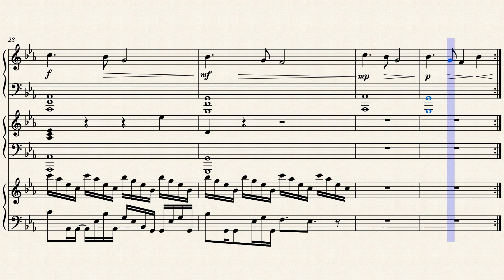The Merchants by Yoann Laulan | Piano Arr. Sheet Music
Song: Merchant Theme (various)
Composer: Yoann Laulan
Arranger: Hablamalamalos

A medley of the three shop tunes found across the biomes of the game "Dead Cells", featuring the themes of the Skills Merchant, the Weapons Merchant, and the Food Merchant. Each of these themes was composed by Yoann «Valmont» Laulan, the composer of the Dead Cells soundtrack.